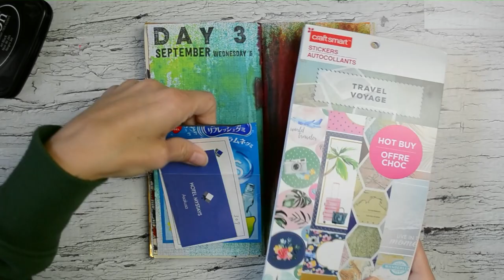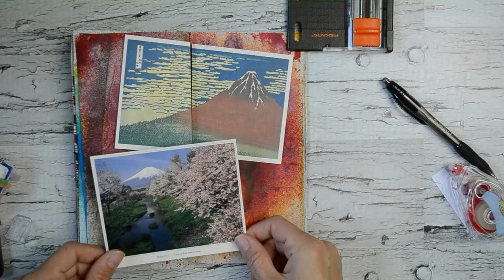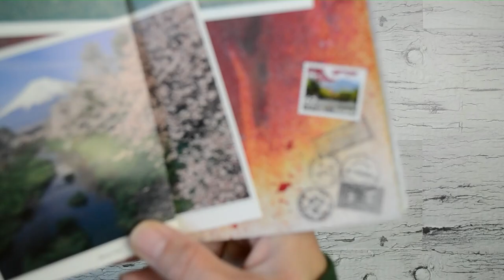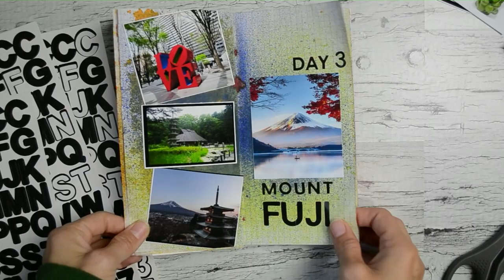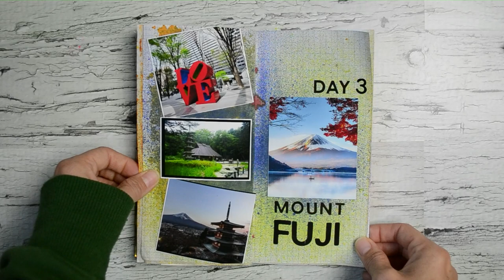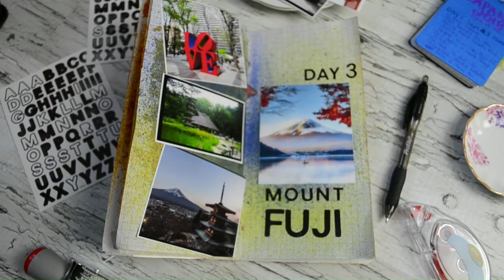Japan Travel Journal | Traveler's Notebook | Part4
Hey guys,

I hope that you are all doing well.

It’s been a while since I worked in my Japan travel journal so I thought it would be nice to do another travel journal video. I am so happy with this journal so far. I only have a few pages left  and THEN I can do a flip through of it for you guys.

I absolutely love journaling about the places I have traveled and I still have SO many places to still journal about. If you need any ideas or just enjoy watching journaling videos I have a ton that I will list below.  I listed ALL my Flip Through videos and some of my Journal With Me videos.

I will have a little video series called “Journal tips, tricks and ideas” coming soon to help anyone who is new to the journaling community and could use some ideas and where to start.

I hope that you enjoyed this video and it gave you a little journal inspiration! If you have any questions please message me anytime.

Smiles and love, Nan